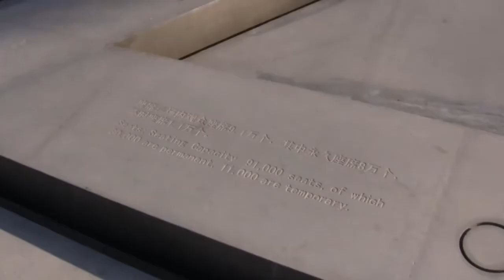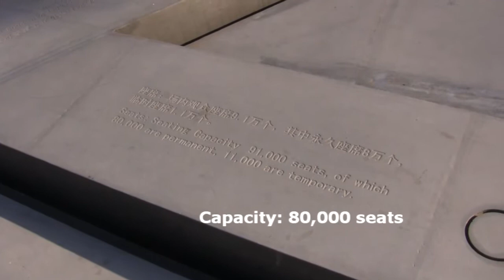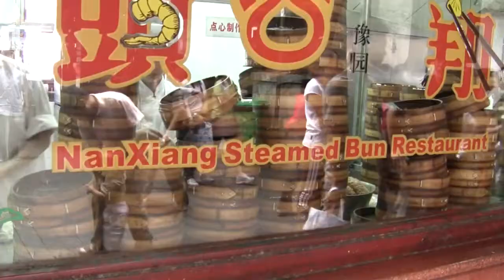China in 2009: Ancient and Modern. 中国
Beijing (Great Wall, Olympic Stadium, Da Dong Roast Duck) 北京; Datong (Hanging Monastery, Yungang Grottoes) 大同; Xian (Terracotta Warriors, Muslim Quarter) 西安; Shanghai (The Bund, Yuyuan Garden, Maglev train).  Shot with Canon HF100.